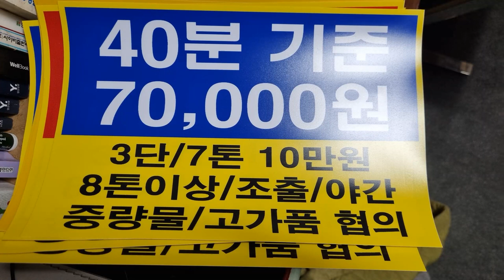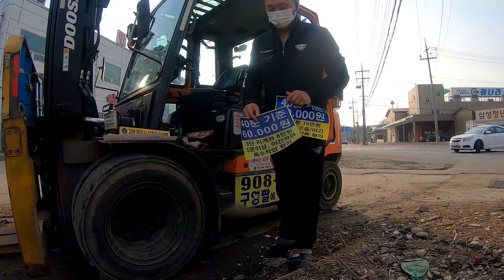영업용 지게차 요금 인상소식(Rate increase)#211221